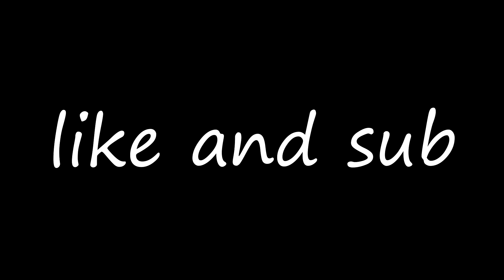MAXED SPED/EDDY KILLS!!! DecimateMC | Montage | Cosmic Test | Map ll | #1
Come play with me on DecimateMC!

cosmic pvp minecraft version, minecraft factions cosmic pvp